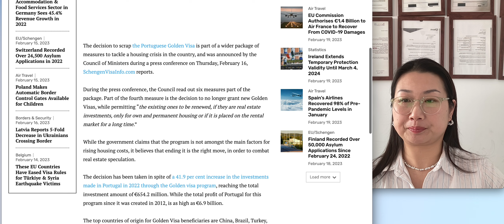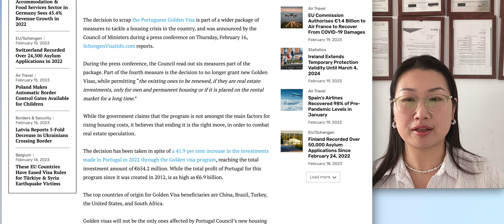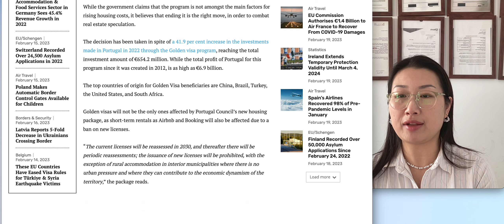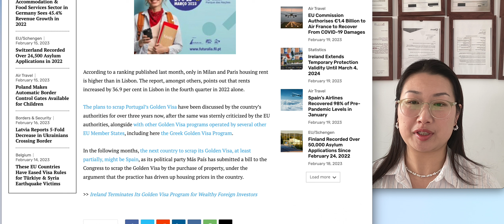Spain would be the next to scrap its Golden Visa by the purchase of Property.Joymay